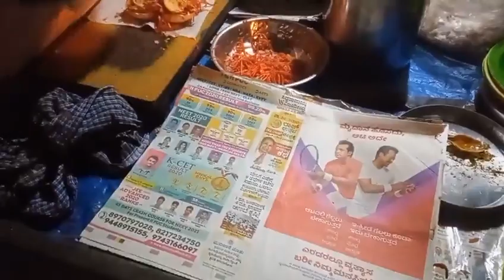தாரமங்கலத்தில் சுவையான சுகாதாரமான முறையில் தயாரிக்கப்படும் தட்டுவடை செட்...........